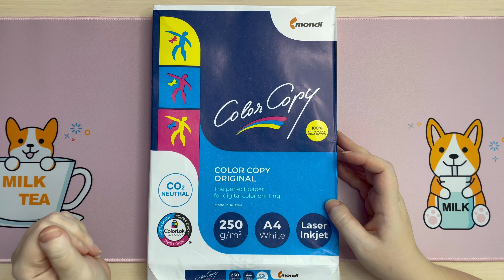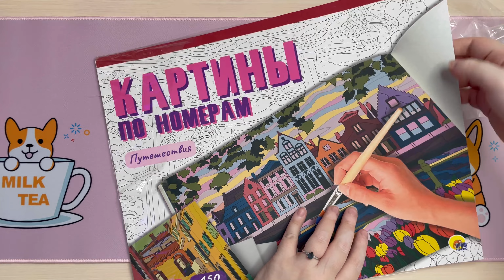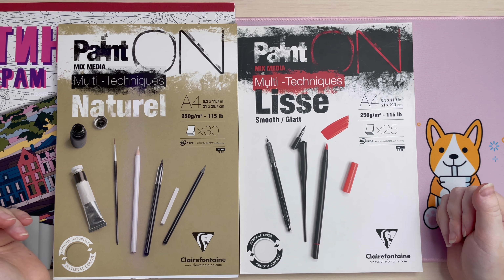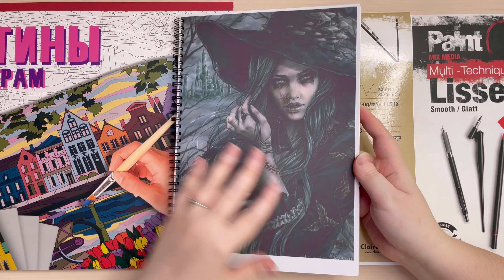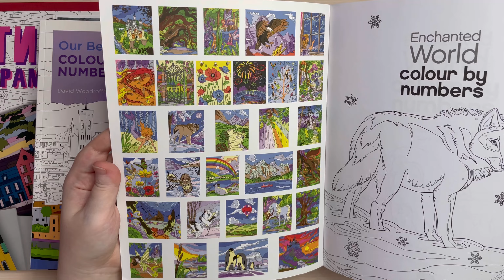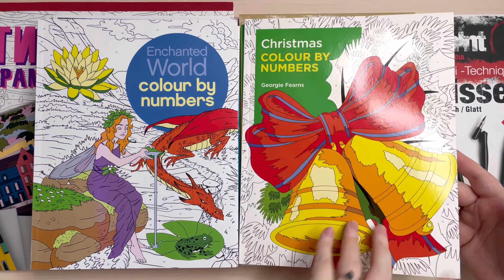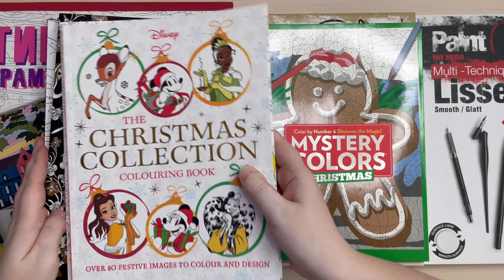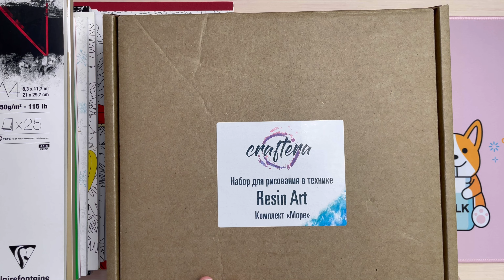МНОГО НОВЫХ РАСКРАСОК/ЗИМНИЕ РАСКРАСКИ АНТИСТРЕСС/РАСКРАСКИ DISNEY/НОВАЯ БУМАГА ДЛЯ РИСОВАНИЯ